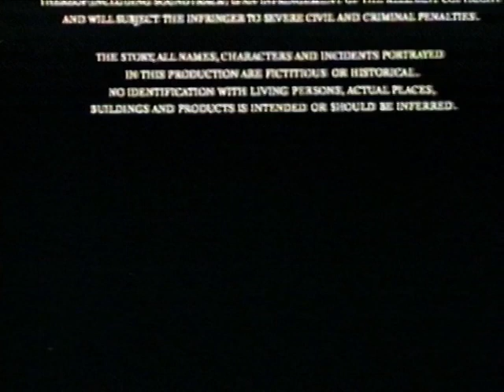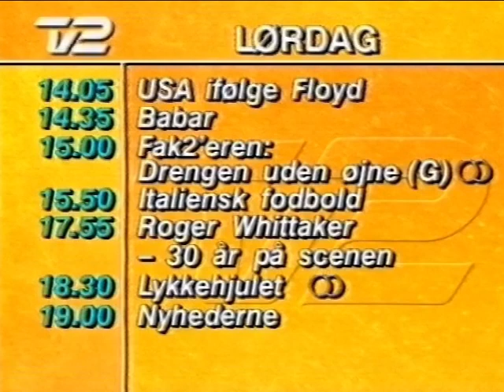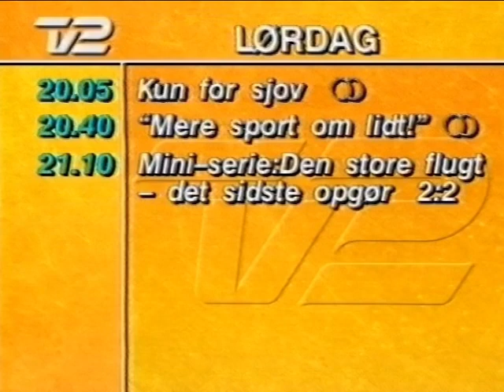spot for Lykkehjulet 9 april 1993